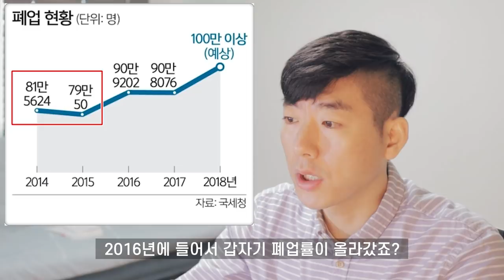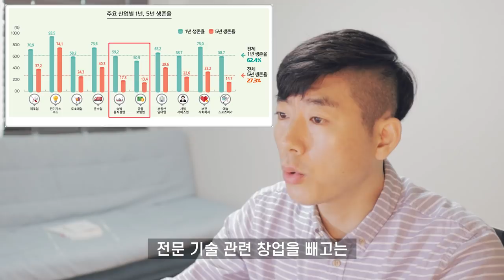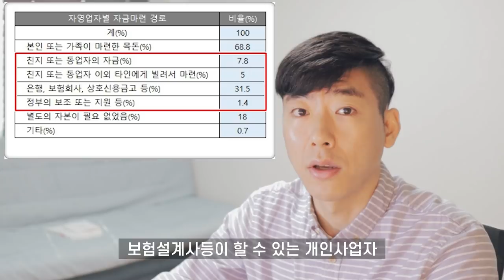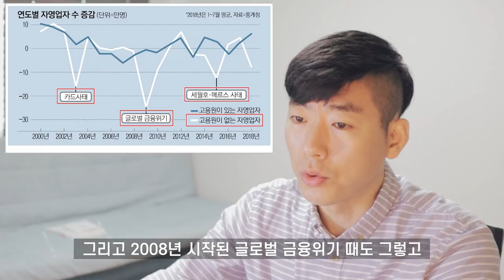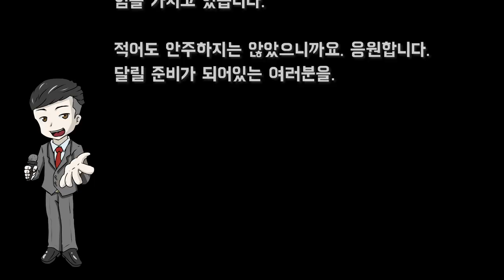저는 그래도 창업을 추천합니다.(대한민국 자영업자 현실)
일단, 이 영상은 제 주관적인 의견임을 밝힙니다.

욕먹을 준비는 되어 있지만 심한 욕설은 사양하겠습니다.

지금 창업을 하신 분들, 그리고 앞으로 창업하실 분들에게 도움이 되는 영상이 되었으면 좋겠습니다.

감사합니다.

장사 권프로